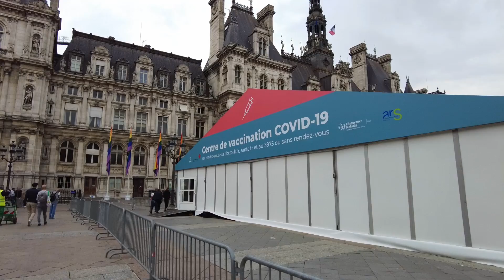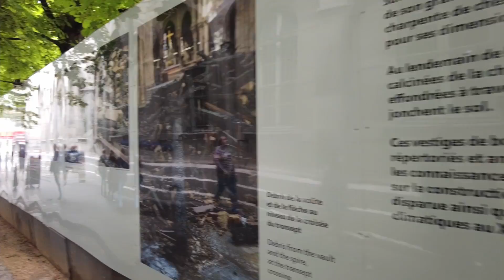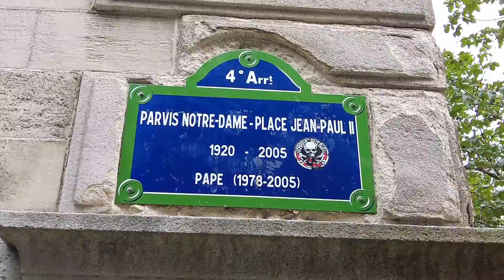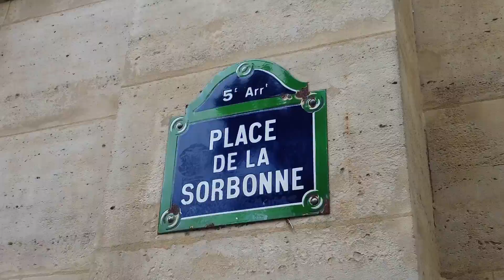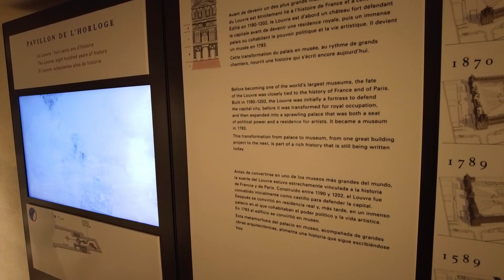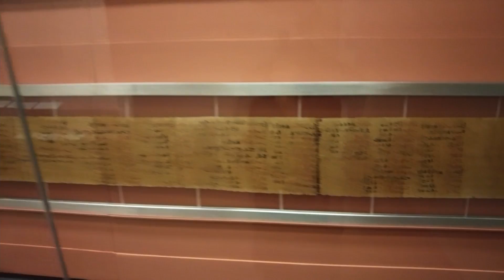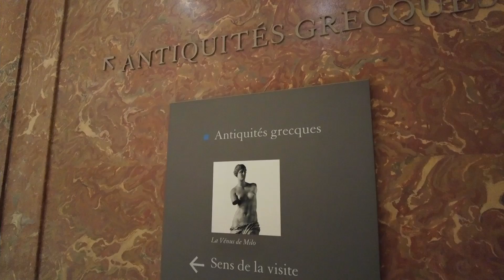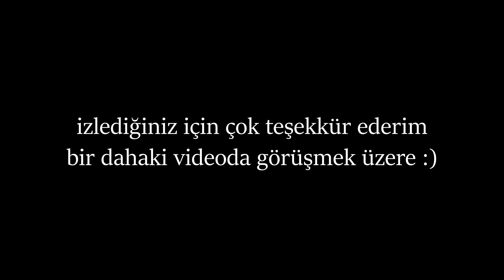Burası İnanılmaz! | Birlikte Louvre Müzesi'ni Gezelim | Mona Lisa, Antik Mısır Kalıntıları... |Paris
Herkese merhabalar. Yeni videoya hoş geldiniz. Bu videoda Paris'teki son iki günümü sizinle paylaşıyorum, Direkt Louvre Müzesi'nin olduğu kısma gitmek isterseniz 5.dakikaya atlayabilirsiniz :) Umarım izlerken keyif alacağınız bir video olmuştur. Bir sonrakinde görüşmek üzere!

 Yorumlarınızı bekliyorum :)